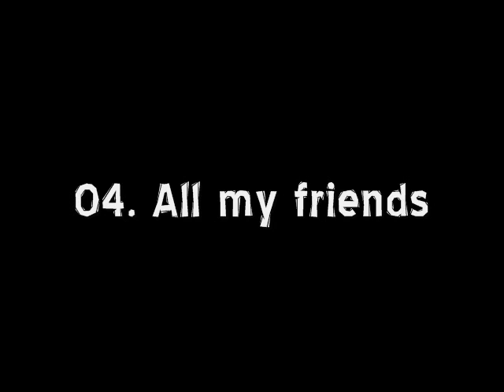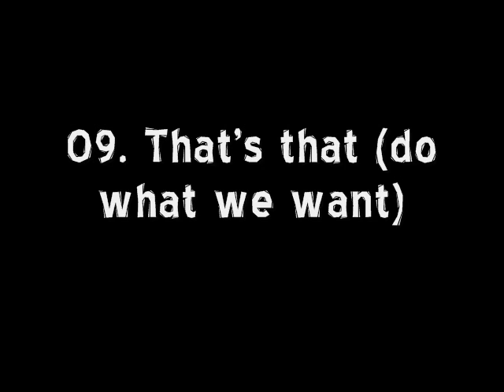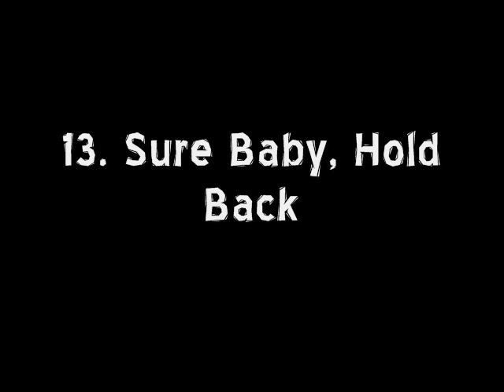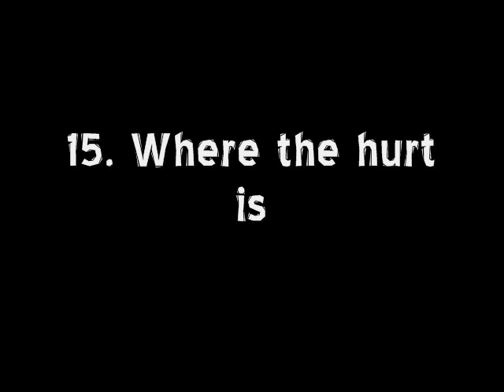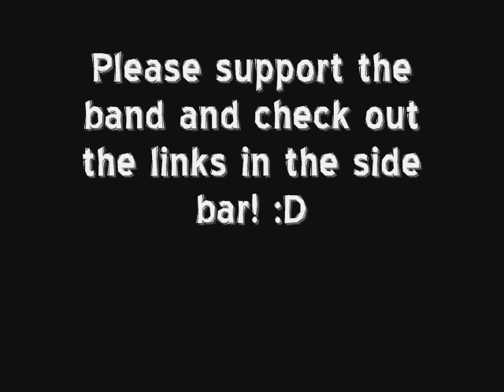say anything - baseball (condensed)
A mixture of all the songs on the album "Baseball: an album by say anything" by "Say anything"

Tracks:
01. Colourblind
02. Showdown at P-Town
03. Into the night
04. All my friends
05. Ants in my pants
06. The ocean liner incident
07. Mackdaddy
08. Shameless
09. That's that (do what we want)
10. Resounding
11. Rats
12. Dreaming of Manhattan
13. Sure Baby, Hold back
14. The Last great punk rock song
15. Where the hurt is
16. All Choked up

Will be uploading more say anything songs soon I promise! x